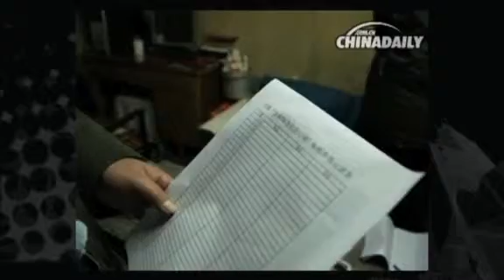Eat my garbage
Dozens of residents in Beijigng's Dongsi community are keeping boxes of earthworms at home - to eat their kitchen garbage.This pilot project organized by the Global Village of Beijing, an environmental, non-government organization, began on November 2009.